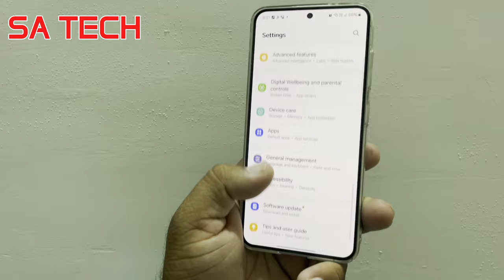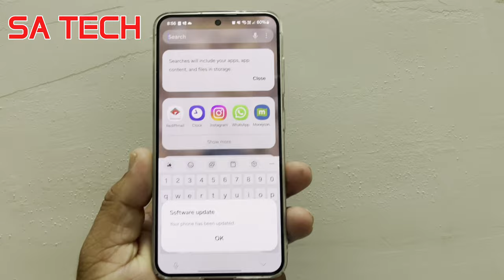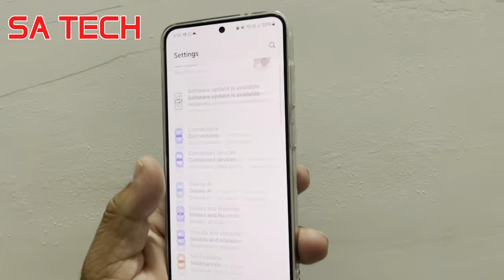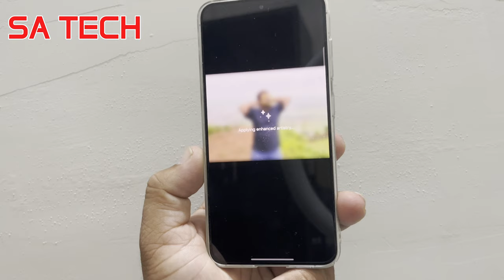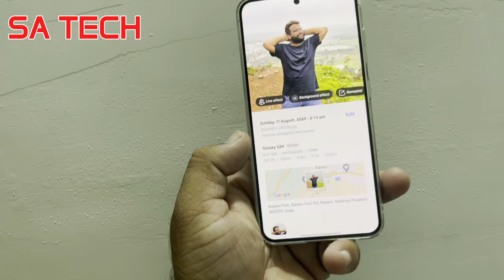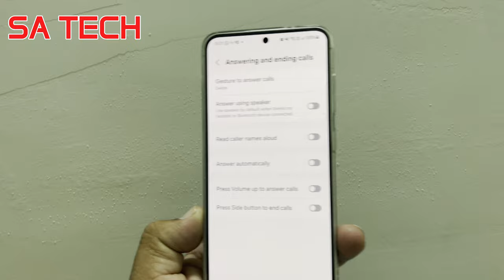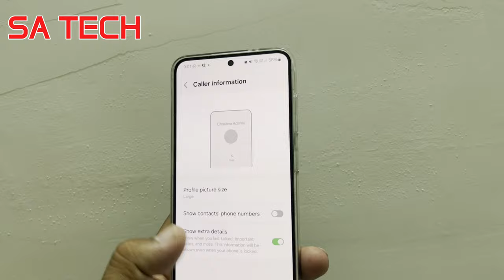One UI 6.1.1 Update : This Feature Will Blow Your Mind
in this video i describe about one ui 6.1.1 new update and features